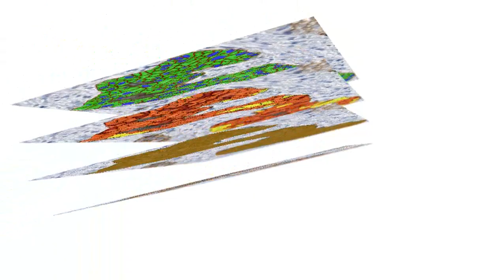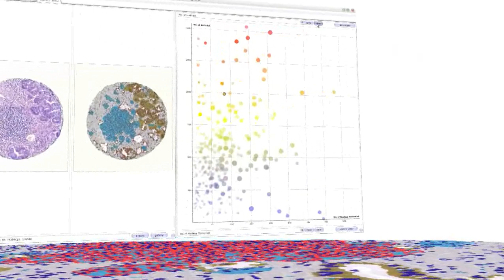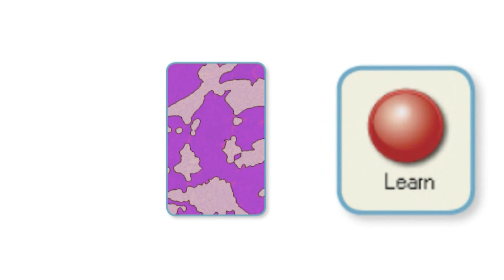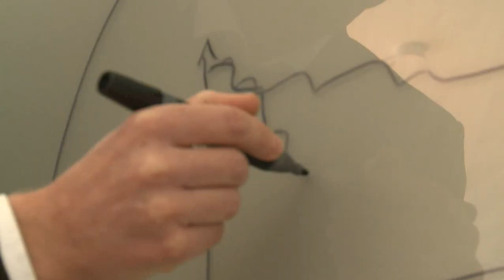Quantitative Digital Pathology - Definiens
Definiens believe that they can make a major contribution to pathology by extracting and leveraging the relevant information in medical images to support better clinical decisions. Using unique technology, they can extract and quantify information from digital images to make better diagnostic and therapeutical decisions. In addition Definiens is able to correlate and mine that information so that they can help companies develop new diagnostic tests, new biomarkers and ultimately improve treatment for patients.

The expressed opinions, informational content and links displayed on USCAP-TV do not necessarily reflect a position or policy of the US & Canadian Academy of Pathology. No official endorsement by the Academy of the viewpoints expressed on USCAP-TV should be inferred.